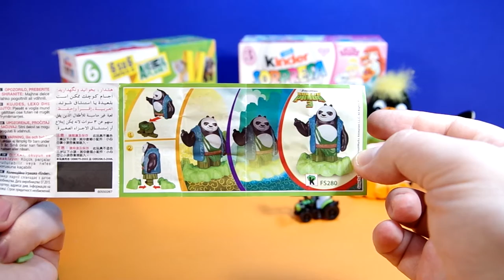Kung Fu Panda 3 Traktor Sprinty Mixart Muffin Man Kinder Surprise Nursery Rhymes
Kinder Surprise Natoons Dinosaur and Shark Disney Inside Out eggs opening